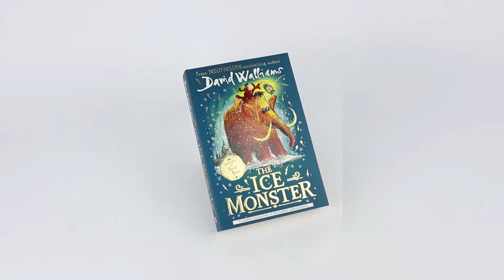David Walliams Collection 5 Books Set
Fing:
Myrtle Meek has everything she could possibly want. But everything isn’t enough. She wants more, more, MORE! When Myrtle declares she wants a FING, there’s only one problem… What is a FING? Mr and Mrs Meek will do anything to keep their darling daughter happy, even visit the spooky library vaults to delve into the dusty pages of the mysterious Monsterpedia.

The Ice Monster:
When Elsie, an orphan on the streets of Victorian London, hears about the mysterious Ice Monster – a woolly mammoth found at the North Pole – she’s determined to discover more… A chance encounter brings Elsie face to face with the creature, and sparks the adventure of a lifetime – from London to the heart of the Arctic!

Slime:
This little island is home to a large number of horrible grown-ups. The school, the local park, the toy shop and even the island’s ice-cream van are all run by awful adults who like nothing more than making children miserable. And the island is owned by the most awful one of all – Aunt Greta Greed!

Code Name Bananas:
Go back in time with No. 1 bestselling author David Walliams for a whizz-bang epic adventure of action, laughter and secret plots – and the extraordinary friendship between a little boy and a huge gorilla that just might save the day… 1940.

The Beast of Buckingham Palace:
It is 2120 and London is in ruins.The young Prince Alfred has never known a life outside Buckingham Palace – but when strange goings-on breach its walls and stalk the corridors in the dead of night, he is thrust into a world of mystery, adventure and monsters.